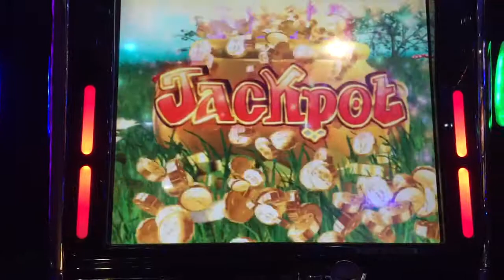Rainbowriches £500 gold pot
Gold pot